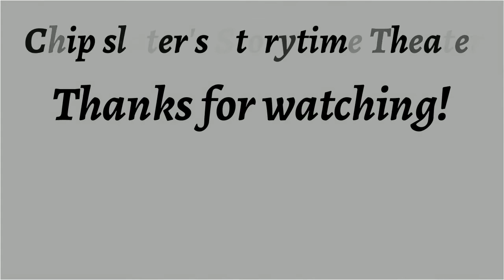The Were-Wolf ♦ By Frederick Marryat ♦ Horror & Supernatural Fiction ♦ Full Audiobook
Title:  The Were-Wolf

Author: Frederick Marryat

Genre(s): Horror & Supernatural Fiction, Short Story

Language: English

Read By:  Daniel Davison

Librivox Recording

Summary:
This story was published in a book called Great Ghost Stories in 1918.